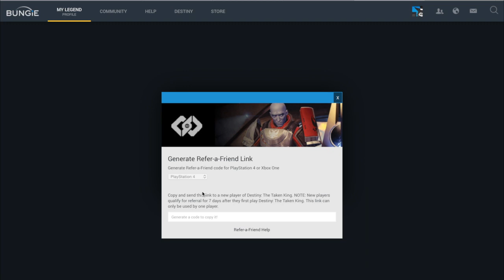Destiny. Квест: A Tale Of Two Guardians.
Разбираемся в условиях и этапах прохождения нового квеста - A Tale Of Two Guardians

Музыка в видео: Elexive - Tonic and Energy